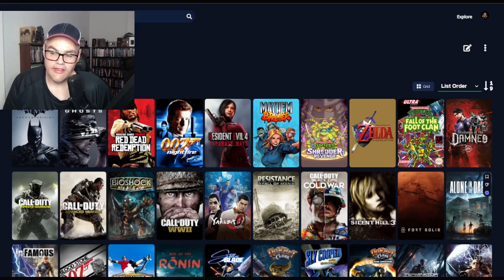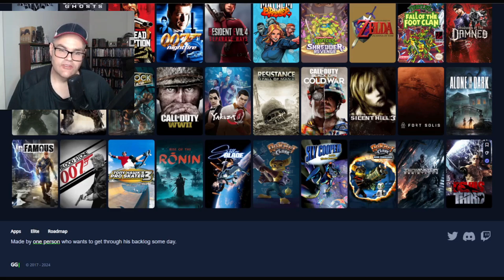🎮👾 Game On! Recap of the Games I Beat in 2024 🎮👾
🎮 Gaming Highlights: First Half of 2024 🎮

Join me as I dive into the best games that made the first half of 2024 unforgettable! From epic RPGs to indie gems, we’ll explore titles like sly Cooper, Ratchet and clank, Batman Arkham Origins or Silent Hill 3. Whether you’re a PC, PS5, Xbox Series X, or Nintendo Switch gamer, there’s something here for everyone.

🔥 Which game stole your heart in 2024? Let’s discuss in the comments! 🔥